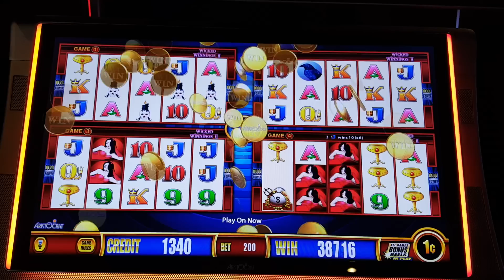Wicked Winnings 2 - HUGE Line hit!!! BIG WIN!!! Over 240X bet!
Lots of Chalices! $2 bet on Wonder 4 slot machine.  Got 24 x $20!!! Played at Coushatta Casino Resort in Kinder, LA.